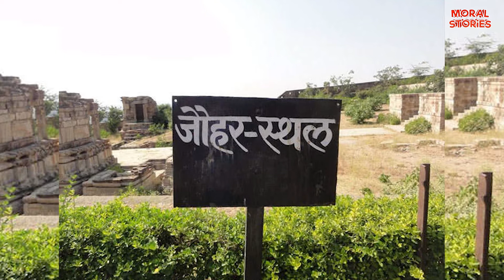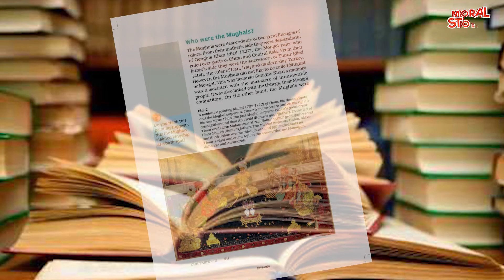सती प्रथा और मुग़ल काल | Sati Pratha | Moral Stories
सती प्रथा किस वक़्त और क्यों अपनाई गयी थी? आज हम इस बारे में बात करेंगे। हम आपको बताएँगे की क्यों सती प्रथा मुग़ल कल में बढ़ गयी थी , जानने के लिए देखते रहिये मोरल स्टोरीज चैनल

Script : Dev Pandey
Voice Over : Dev Pandey
Video Edit : Vasudha Handa

Recent Videos -